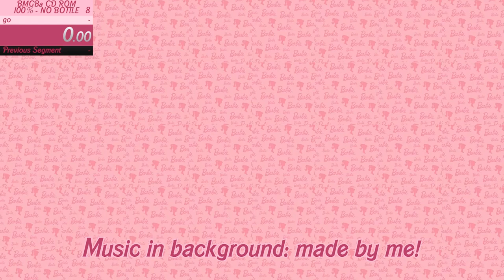Barbie Magic Genie Bottle & CD-ROM 100% No Bottle in 12:16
禁止转载

SOOO it has been a while since...speedruns. Yes i still like doing them i just have been busy. Yes i still am only speedrunning Barbie games no one else picks up.
i could have done better in the market and sky kingdom but, still. i realized we could skip the flying? so that cut out loads of time!!
If you would like to learn more about speedrunning this game, check out the Speedrun.com page!

I didnt want this video to sound so empty but didnt wanna deal with copyright. fyi, i turn off the ingame music with F2/F1 because the mixing is awful and drowns out all the other sounds. so i used my own music! if you like what you hear, go support me~

Hiya! My name is Morry, i am a character/story artist who also sometimes makes music. I often make vocaloid and utau covers, but my main passion is story telling and character designing. Previous work includes many freelance/commission jobs and an internship at Cartoon Network in the summer of 2019.